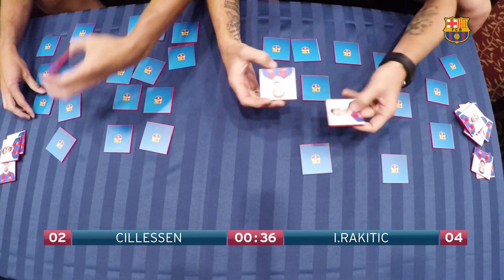BARÇA MEMORY: Jasper Cillessen vs Ivan Rakitic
Jasper Cillessen and Ivan Rakitic compete to see who can win this fun game of Memory. Watch the video to find out who wins!